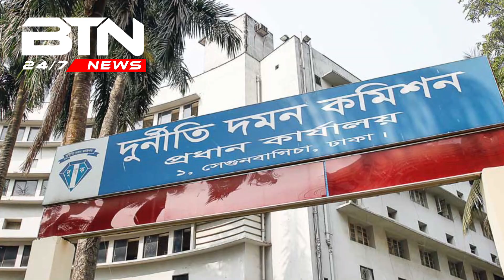ইসলামী ব্যাংক থেকে ৩৪ হাজার কোটি টাকা ঋণের তদন্ত চেয়ে আবেদন | BD tube news 24